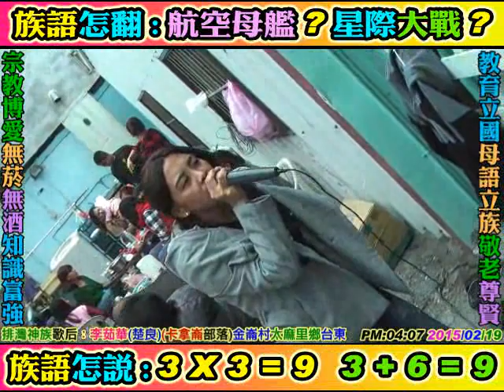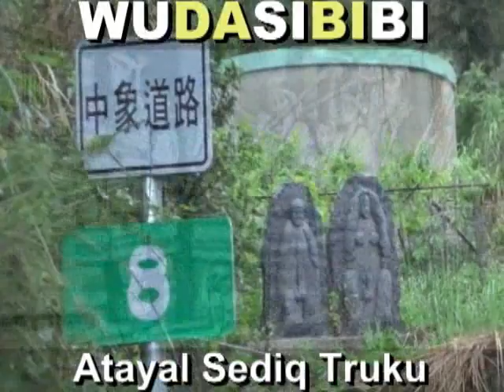2015 02 19 NO2排灣神族歌后：李茹華(凌晨三點鐘+你把我灌醉)青年過年聚會家庭卡拉OK，卡拿崙部落金崙村太麻里鄉台東(錄影+錄音長輩母語自學：手機+平板+視訊+Line賴+Skype)